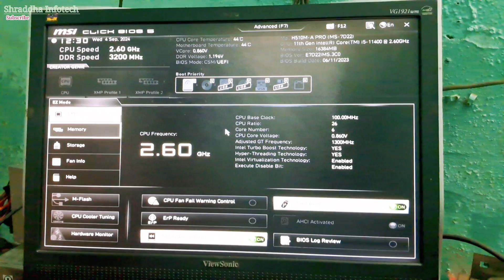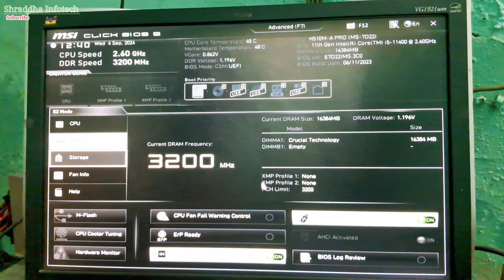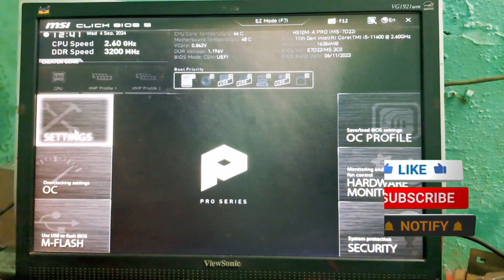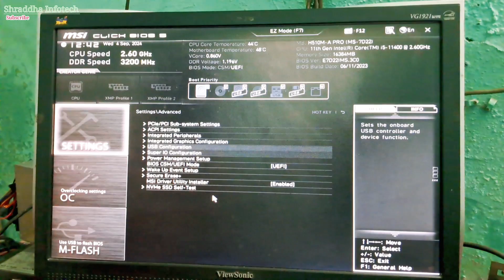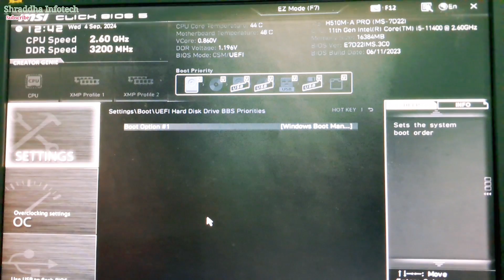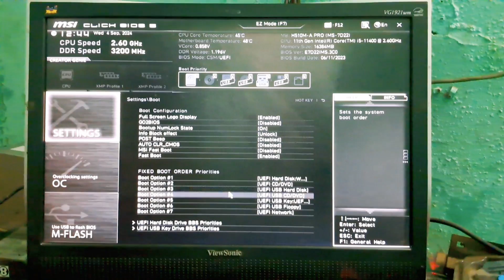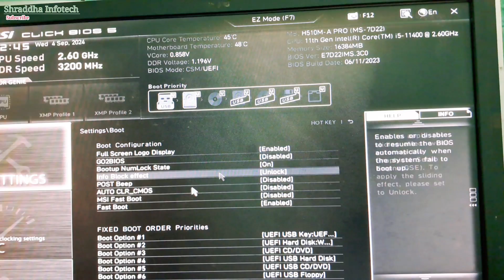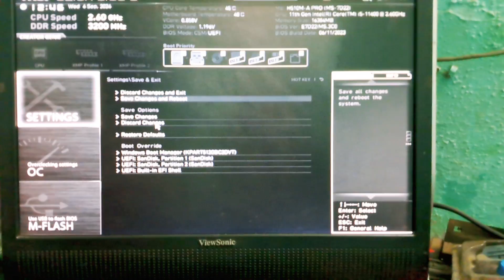Msi motherboard H-510 Bios Setup, win boot, pan drive boot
Msi motherboard H-510 Bios Setup,
Msi motherboard H-510 pan drive boot,
Msi motherboard H-510 win boot,
Bios setting,
Bios me boot device kaise set karen,
How to boot pan drive,
Pan drive se win kaise dale,
Pan drive se win kaise install karen,
Pan drive ko kaise boot krte he,
Pan booting,
Boot able device,
Asus motherboard,
Gigabyte motherboard,
Best gaming pc,
Best gaming motherboard,
Bios kese set karen,
Bios kaise set karen,
Bios ki jankari,
Bios ki full details,
Bios kya hota he,
Bios ki jankari,
Sequre boot menu,
Zebronics motherboard,
Zebronics h310 motherboard,
Asus motherboard price,
Gigabyte motherboard price,
Best motherboard,
Best keyboard for typing,
msi motherboard bios details,
msi motherboard bios,
msi motherboard bios open,
msi motherboard bios setup,
msi motherboard bios settings,
msi motherboard bios flash,
msi how to access bios,
how to go to bios in msi motherboard,
msi how to bios update,
bios motherboard msi,
bios update for msi motherboard,
msi motherboard bios update without cpu,
c state msi bios,
msi bios hardware monitor,
msi motherboard bios setup ram,
msi click bios 5 amd-v,
msi motherboard bios default settings,
msi motherboard bios reset,
msi uefi bios update,
msi uefi bios tutorial,
how to enter msi motherboard bios,
msi m flash bios,
msi motherboard bios key,
how to get to bios on msi motherboard,
msi bios how to enter,
msi click bios problem,
how to upgrade bios on msi motherboard,
msi how to go to bios,
pc bios setup msi,
msi bios update no cpu,
pc keeps going to bios msi,
q flash bios msi,
msi motherboard bios virtualization,
msi motherboard bios update,
msi bios problem,
msi bios tutorial,
how to do bios update on msi motherboard,
update msi motherboard bios,
msi click bios 5 bios update,
msi bios 5 virtualization enable,
msi motherboard bios update with flash bios button,
msi z790 edge wifi bios,
msi z790 bios setup,
msi z790 bios settings,
msi z790 motherboard bios setup,
msi bios flash update,
msi bios update msi center,
msi z590 pro wifi bios update,
msi how to update bios on msi notebook,
msi motherboard update bios,
msi z790 edge bios update,
msi® how-to update bios,
m.2 msi bios,
msi click bios 5 update,
msi bios setup 2023,
msi click bios settings,
msi motherboard enter bios,
msi click bios update,
msi click bios 5 fan,
msi update bios from windows,
msi z790 flash bios,
msi z790 tomahawk bios update,
msi z690 carbon wifi bios update